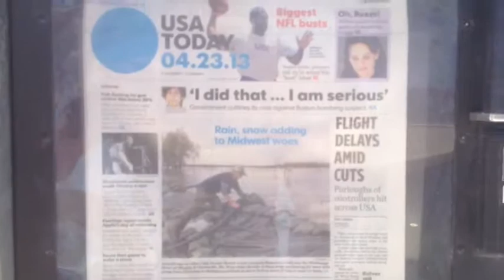Amérique de l'Ouest